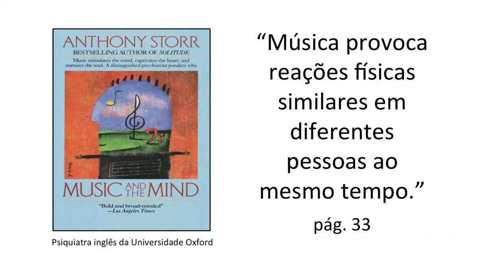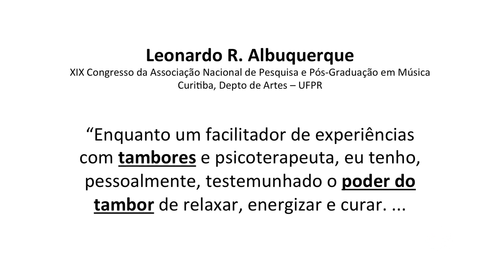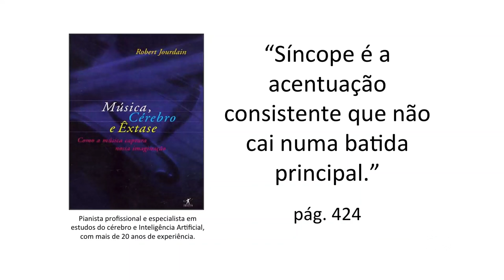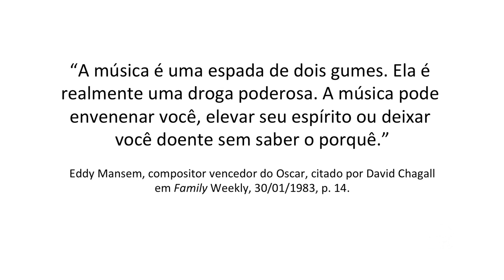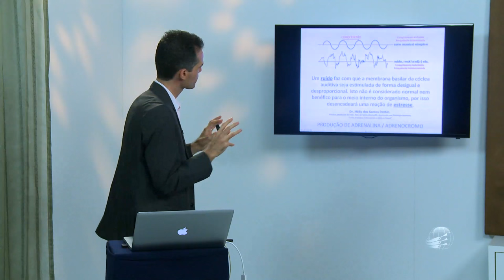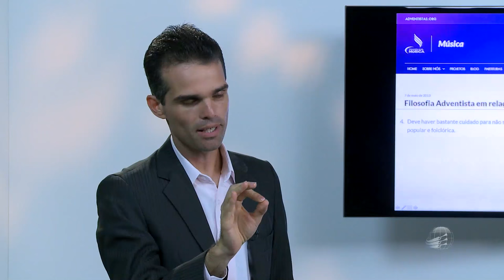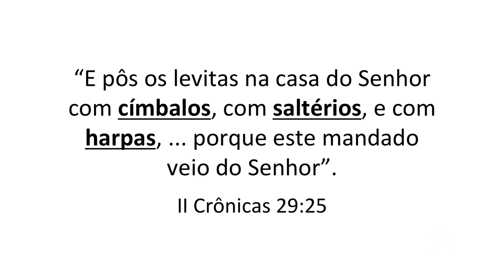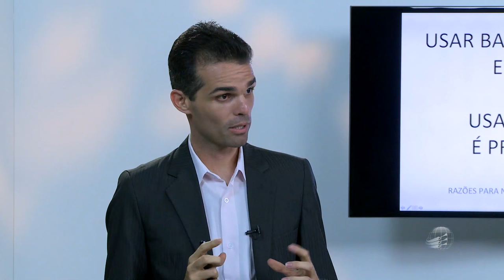Música, Reverência e Adoração 3 - Leandro Dalla